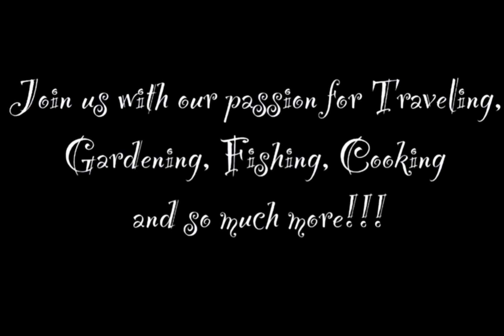KALE SALAD FROM THE GARDEN 🥬💚🥒 @JennyandGlensLife